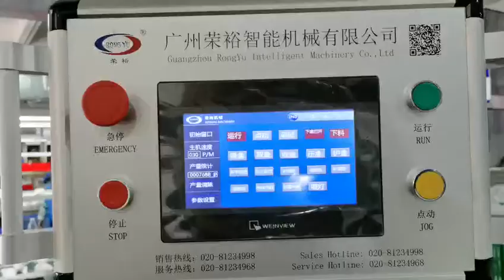Automatic box machine light bulb automatic box packaging machine